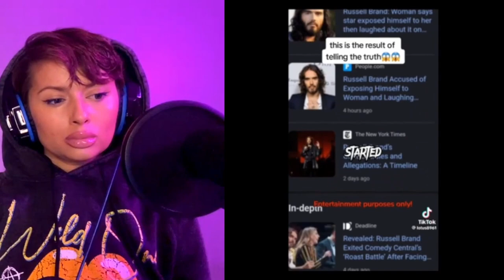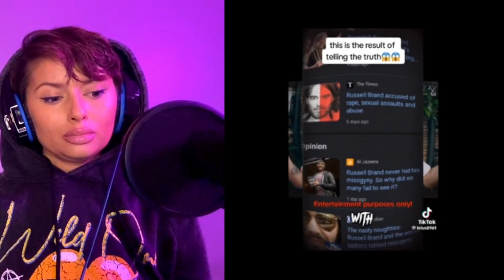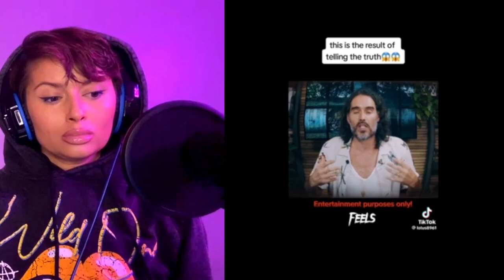Shocking And Creepy TikTok's That Will EXPOSE Your Reality EP. 2 | Reaction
(I don't own the any rights to the music in dis video.